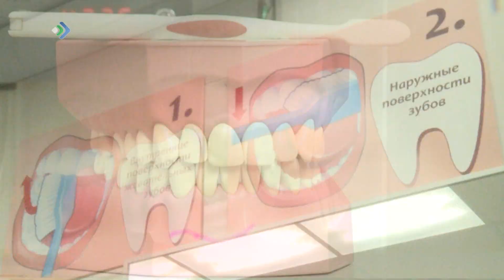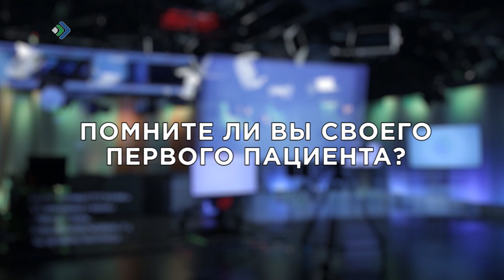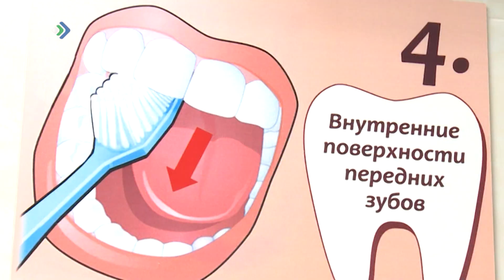Студия 11. 15.06.18.